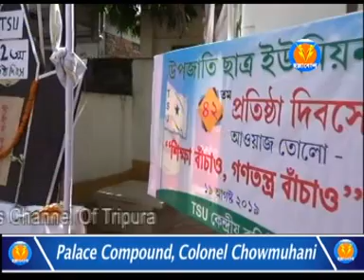গোটা রাজ্যে ৪২ তম প্রতিষ্ঠা দিবস পালন করল ট্রাইবেল স্টুডেন্টস ইউনিয়ন